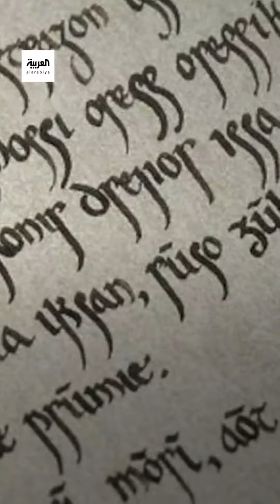نصف مليون شخص يتعلم لغة لا يتكلم بها أحد.. ما السبب؟